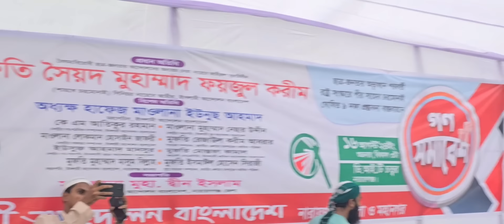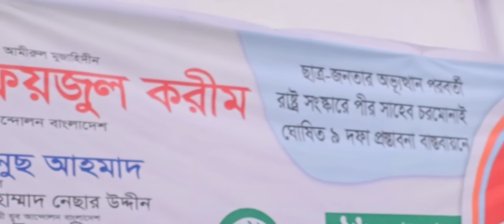মেধাবী শিক্ষার্থীদের কে সরকারি খরচে পড়ালেখার ব্যবস্থা করতে হবে - শায়খে চরমোনাই।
ইসলামী আন্দোলন বাংলাদেশ নারায়ণগঞ্জ জেলা ও মহানগর শাখার উদ্যোগে বিশাল গণসমাবেশে মুফতি সৈয়দ মোহাম্মদ ফয়জুল করিম শায়খে চরমোনাই হাফিজাহুল্লাহ উপরোক্ত কথা বলেন।